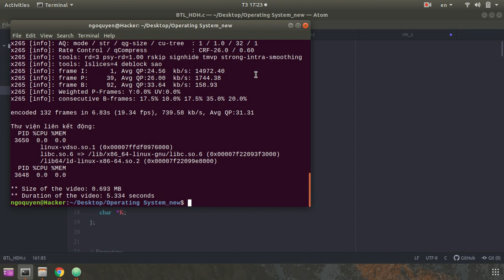Demo Project Operating System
Description:

- English:
The parent process generates 3 child processes
The parent process controls these child processes.
This child process encodes video, the other child processes playback.
In the video, the first process encrypts the video, the process of second playback then terminates. After the second process ends, the third process continues to encrypt. Finally, the first process playback and finishes.

- Vietnamese:
Tiến trình cha sinh ra 3 tiến trình con
Tiến trình mẹ kiểm soát các tiến trình con này.
Tiến trình con này mã hóa video thì tiến trình con khác playback.
Trong video, tiến trình thứ nhất mã hóa video, tiến trình thứ hai playback rồi chấm dứt. Sau khi tiến trình thứ hai chấm dứt, tiến trình thứ ba lại tiếp tục mã hóa. Cuối cùng, tiến trình thứ nhất playback và kết thúc.

# Code by NgoQuyen and TungSon

|  Master Coding: How to become a developer. !!!                               |